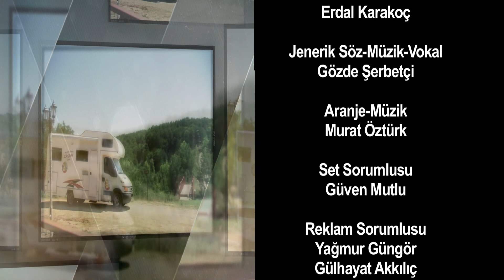Çay Molası (2013) ep4 - Sinop - Eskş Ceza Evi - Off Road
Bir İngiliz, Andy Boyns ve Bir Türk, Gözde Şerbetçi, Karavan'larına atlarlar ve Türkiye maceralarına başlarlar. Birbirinden güzel görüntüler eşliğinde Türkiye'nin görülmeye değer yerlerini gezmeye başlayan ikili, farklı bakış açıları ve yaşadıkları heyecan dolu anları sizlerle paylaşıyor.

Gezinin ilk durağı Bastonlarıyla ünlü Devrek, sonrasında Zonguldak, Amasra, Sinop Ordu derken ikilinin doyumsuz Karadeniz gezileri Rize'ye kadar sürecektir.

Gezdikleri yerlerin tarihi, doğası, insanı, kültürü ve günlük hayatına bir bakış atan ikilinin gezileri baştan sona heyecan dolu...

Türkiye'nin 81 ilini karavanları ile dolaşacak ikilinin bu sıra dışı gezilerini ilgiyle izleyeceksiniz.

Her Cumartesi sabah saat: 10.00'de ülke TV'de

An Englishman, Andy Boyns, and a Turk, Gözde Şerbetçi, jump into a caravan and start to explore Turkey. Visiting the beautiful sights of Turkey, their share their exciting moments with you - beautiful images with two different perspectives.

Travelling along the Black Sea coast, first discovering the walking sticks of Devrek, then continuing through Zonguldak, Amasra, Sinop, Ordu, Rize, and beyond to get their fill of this wonderful region.

Discovering history, nature, people, culture, and daily life the duo who explore with excitement from start to finish ...